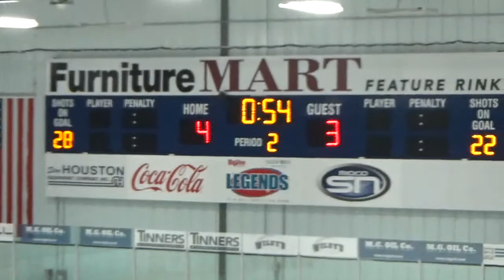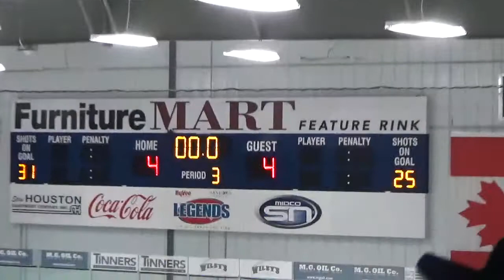PWB1 vs PWB2 11 18 17